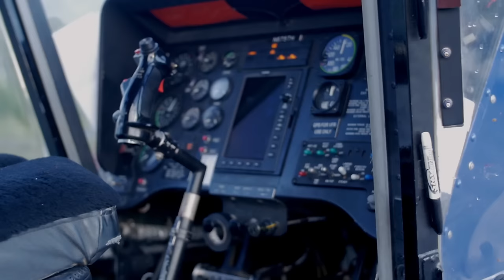Teton Lift - Opening this December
The new Teton Lift has been 3 years in the making, and this video was shot in one day this July when JHMR and Doppelmayr crews worked quickly to install the 15 towers of the new high speed quad.  This is the first new lift and terrain expansion for Jackson Hole since 1997 and has over 1,700’ vertical rise, 200 acres of gladed terrain and three new groomed runs.

Teton Lift Facts:

•  Vertical Rise: 1722'
•  Lift Length: 3668'
•  Ride Time: Approximately 4 minutes
•  Detachable Grip Quad Chairlift
•  Capacity: 2223 PPH (people per hour)
•  Kemmerer run, or fall line from the top, is named after the Kemmerer Family, owners of JHMR